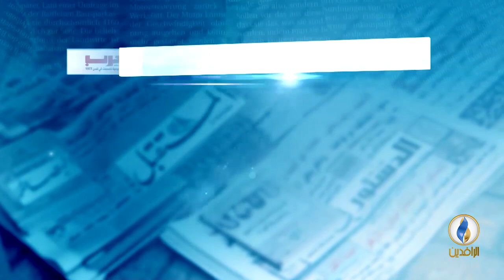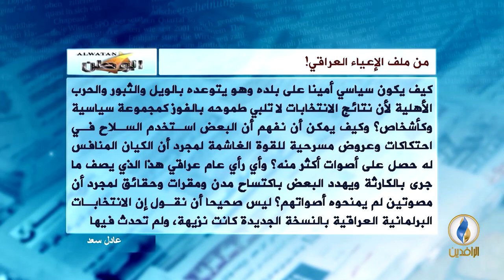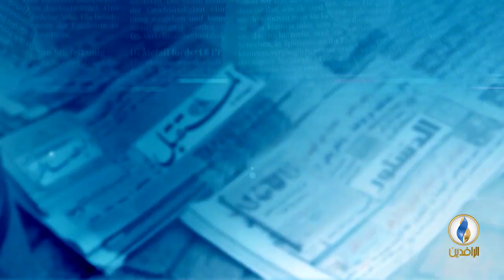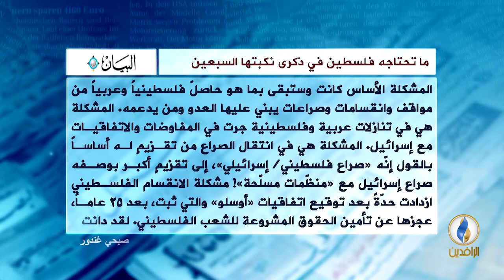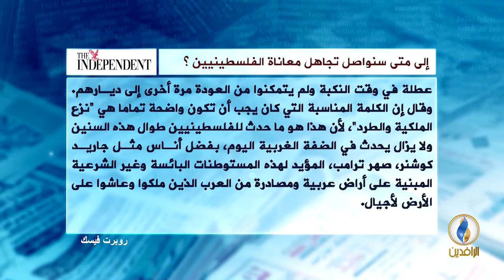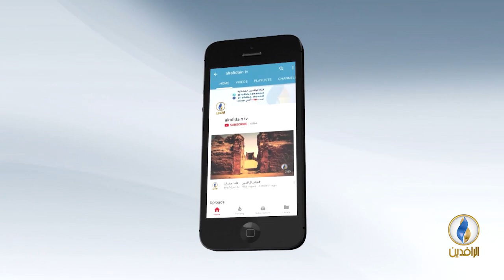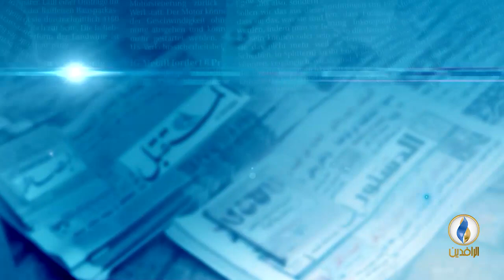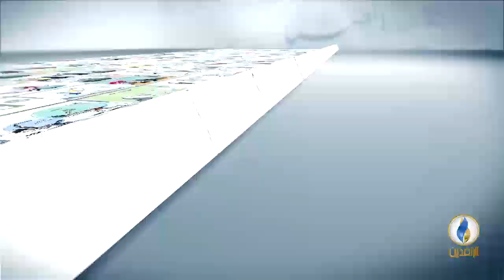صدى_الأقلام | 19 - 5 - 2018